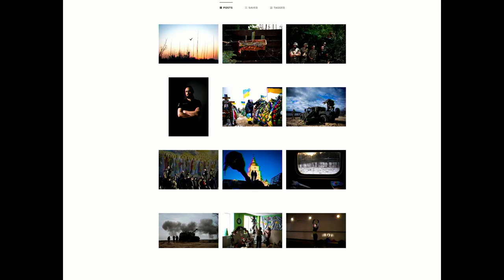Pete Kiehart: Photographing Conflict Around the World | Bild Expo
Professional photojournalist Pete Kiehart has covered topics such as international conflict, sports, protests, and more. In this talk, he’ll share his career beginnings and the stories behind his powerful images.

0:00 Pete's Work
1:53 Beginnings
3:29 Finding Moments
7:02 International Stories
13:27 Sports
16:37 Conflict
31:31 Important Takeaways